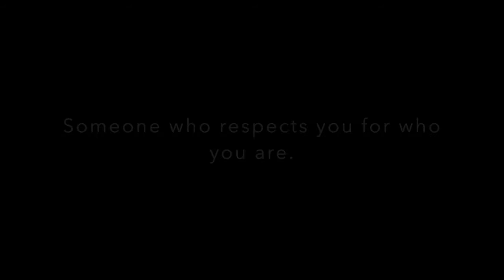Friends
The picture are alittle bad put it came out good